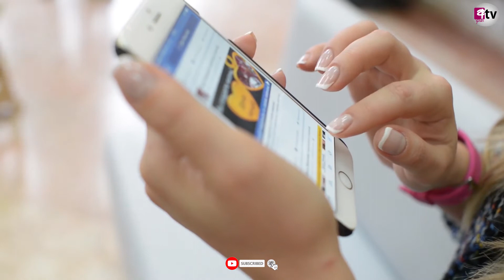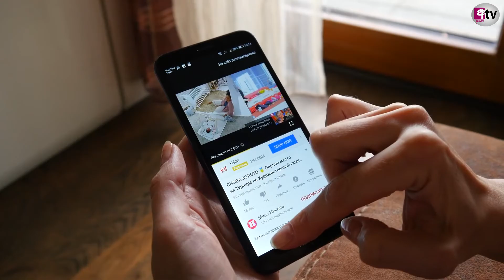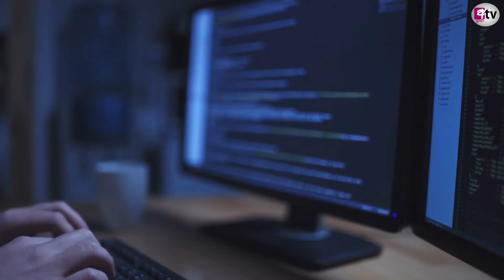නවීන තාක්ෂණික උපකරණ මිනිස් ජීවිතය අව්ල් කරනවාද?/SL-Arana tv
Do modern technological devices disrupt human life?